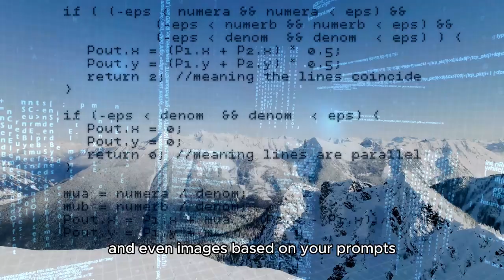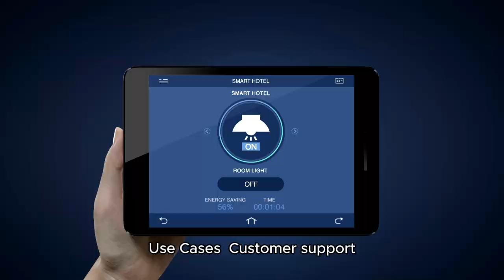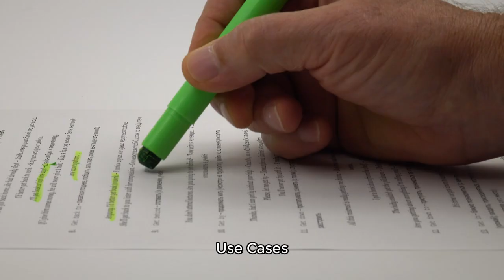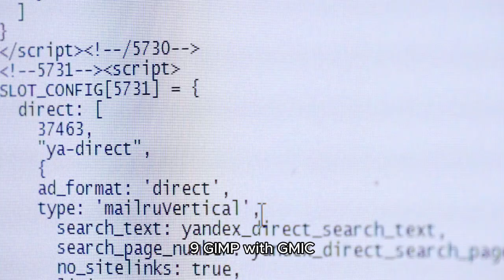Top Free AI Tools You Won't Find ANYWHERE ELSE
🌟 Discover the **Top Free AI Tools You Won't Find ANYWHERE ELSE**! 🚀 In this explosive new video, we're diving deep into the world of artificial intelligence to unveil some jaw-dropping, free resources that will supercharge your creativity and productivity! From cutting-edge generative art tools to mind-blowing productivity apps, you’ll be amazed by what’s out there waiting for you. Whether you’re a student, a professional, or simply an AI enthusiast, these tools are game-changers!